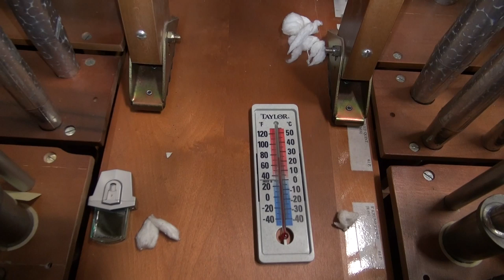Fantastic Journey - Inside the Reid Memorial Presbyterian Church Organ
The Reid Memorial Presbyterian Church organ is one of the largest pipe organs in the Augusta, Georgia area. It's 3,517 pipes enable a highly skilled organist to create a spectacular symphony of sound.

Each pipe is an individual windblown instrument designed, crafted and voiced especially for the church sanctuary by the Schantz Organ Company located in Ohio.

This incredible wind-blown instrument is organized into 60 sets of pipes and includes five digital stops. The ranks of pipes are made from an assortment of materials including zinc, lead, tin and wood.

The four divisions of the instrument contain representative sounds from the four families of organ sounds - principal, flute, string and reed. There are seven ranks of strings including organ stops  deliberately out of tune. They are designed to voice an undulating sound. The organ also features a Festival Trumpet and a rare high-pressure French Horn stop.

The Reid Memorial Schantz pipe organ was made possible by a gift from Mr. and Mrs. Charles J. Goodwin and family.

Reid's organist is Brad Cunningham, an Augusta native. He studied organ with former Reid organist, Dr. John Schaeffer. Brad graduated from Shorter College in Rome, Georgia with a bachelor's degree in organ performance under Dr. Peter B. DeWitt. Mr. Cunningham also earned a Master of Divinity degree while attending the Reformed Theological Seminary in Jackson, Mississippi.

He has held leadership positions in the Atlanta chapter of the American Guild of Organists. Also, he has co-chaired a week-long Pipe Organ Encounter for young people in Atlanta and worked with WABE Public Broadcasting celebrating its 50th anniversary in 1998. He brought Public Radio's Michael Barone to Atlanta to record for the nationally syndicated radio broadcast, PipeDreams.

Brad has worked for Calgary International Organ Competition and Festival in Atlanta and Calgary, Alberta, Canada. He is currently active in the local chapter of the American Guild of Organists and is a member of Presbyterian Association of Musicians. In addition to his Reid Memorial organist responsibilities, Mr. Cunningham is often found performing in concerts around Augusta including the annual Westobou Festival. This year's festival is schedule for October 1-5, 2014 in Augusta.

The Reid Church organ is the centerpiece of the Schaeffer Organ Concert Program. This year's program includes features Concert Organist-Composer Carol Williams on Thursday, Nov. 6, 7:30 p.m. A pre-concert presentation by Mr. Brad Cunningham begins 7:15 p.m. The concert is free and open to the public.

Dr. John Gerhardt Schaeffer, former Reid organist and Georgia Regents University music professor, was a friend to the Augusta music and arts community. His contributions spanned almost 30 years and his influence continues.